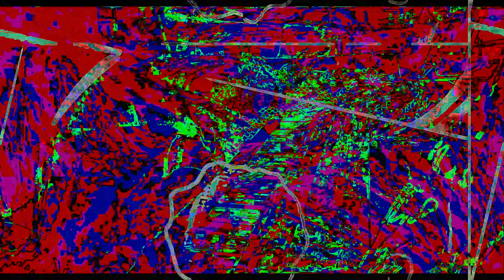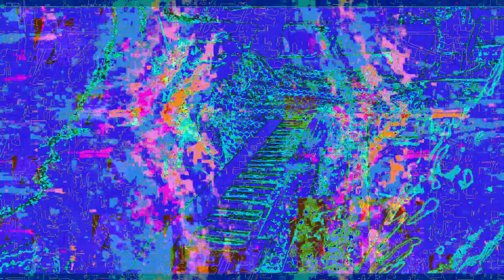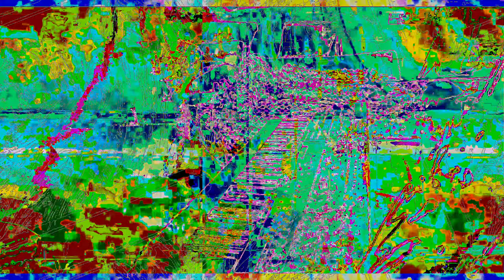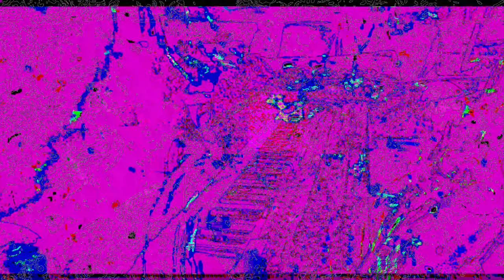Movie 23 02 01 01h14m08s part of the 7:07 minutes SD HD 4K videos. *Photosensitivity Warning*